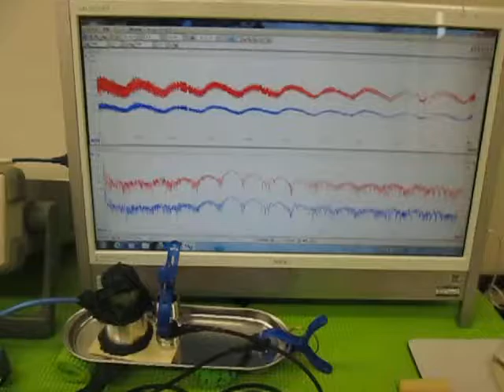超音波実験 Ultrasonic experiment （超音波システム研究所 ultrasonic-labo）